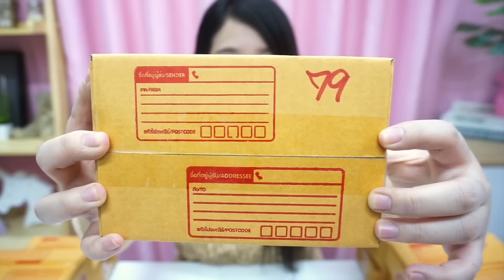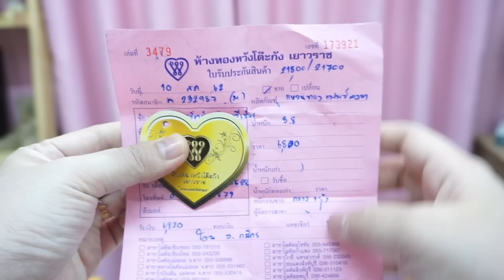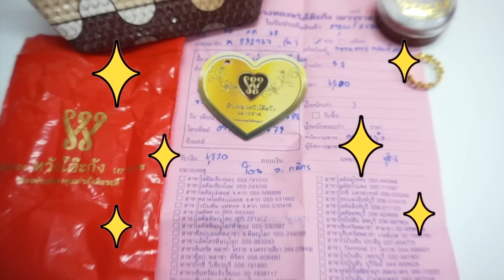แกะกล่องสุ่มทองราคา 200 บาท แจ็คพอตแตก!!! ได้ทองคำแท้ 1 สลึง ~ คุ้มโคตรๆ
กล่องสุ่มทองคำแท้ ราคากล่องละ 200 บาท คุ้มหนักมากกกก สนใจสั่งซื้อได้ที่

ᡣ𐭩˙ᵕ˙ᰔᩚ